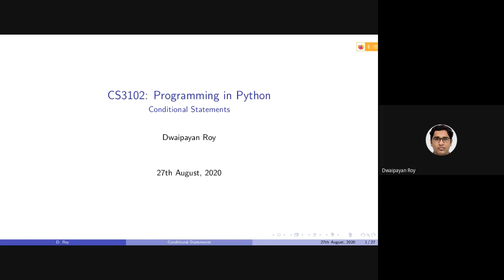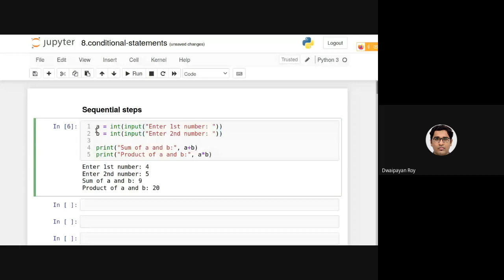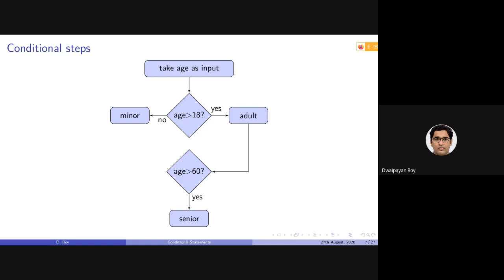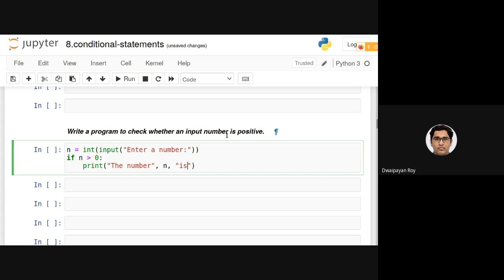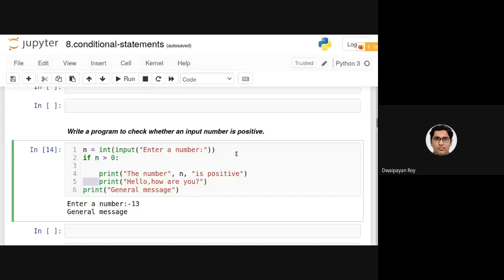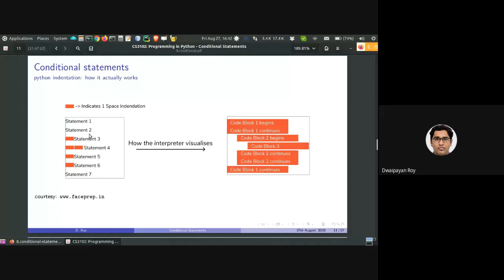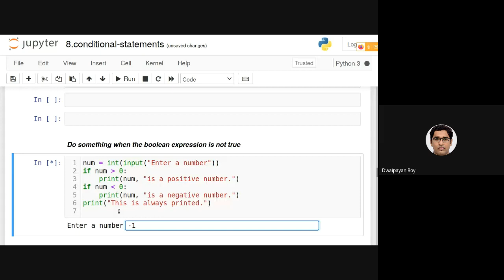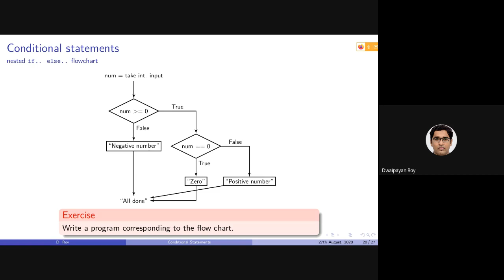8. Conditional Statements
We start our discussion on conditional statements in Python in this lecture.